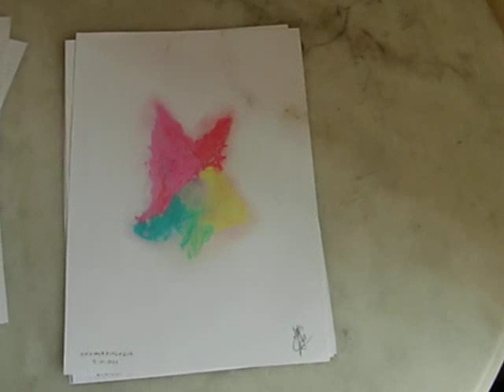CLEMATRIX -TEMPLE DES SONS ET COULEURS " J'IRAI JOUER CHEZ VOUS " MUSIQUE DES MONDES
Dans ce siècle enfiévré et affolé  où les compositeurs produisent sans trop prendre le temps de méditer,  mûrissant leur esprit sur des musiques  de conceptions trop hâtives, beaucoup d'entre eux écoutent peu ou pas du tout les  grands créateurs et noms de la musique tels Stravinsky, Alban Berg, Bartok, Darius Milhaud, Olivier Messiaen,etc,  peut-être ils essaieraient de jouer ou souffler dans leurs instruments de bonne heure le matin pour accompagner les belles improvisations et mélodies de ce merveilleux oiseau notre ami, le merle au bec jaune  !